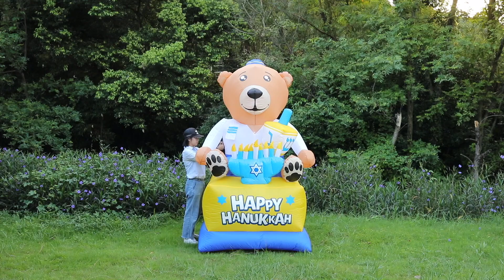Giant Hanukkah Inflatable Bear Demo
Giant Hanukkah Inflatable Bear-Yard Decor with Built-in Bulbs, Tie-Down Points, and Powerful External Fan.